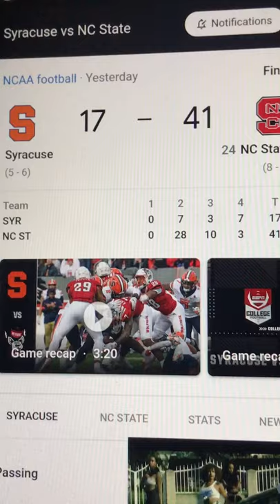NC State vs Syracuse